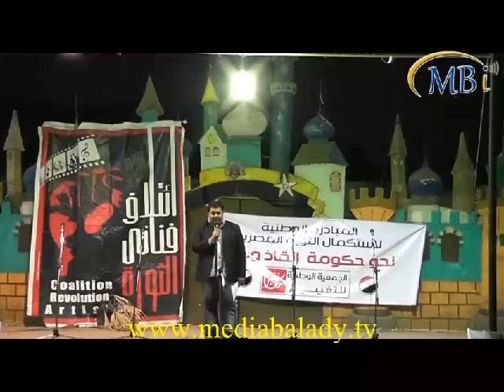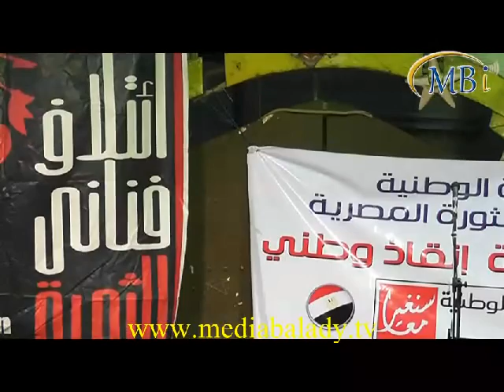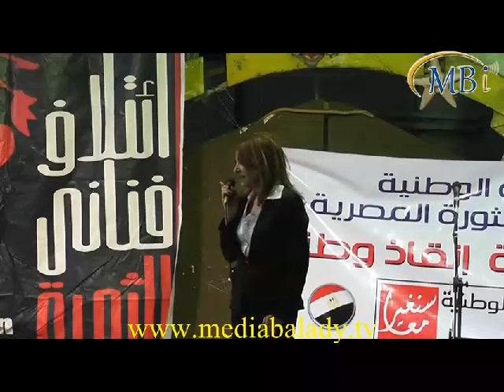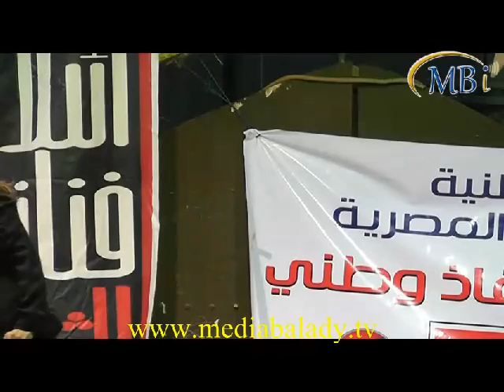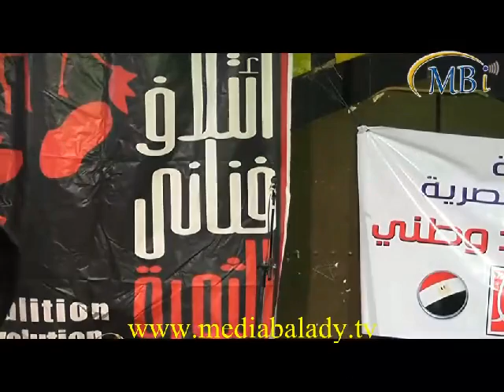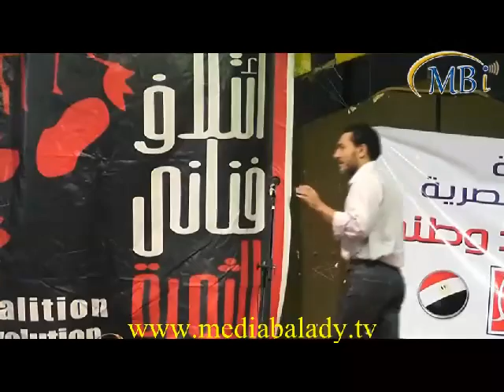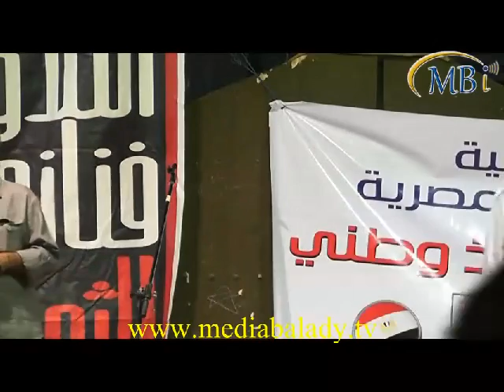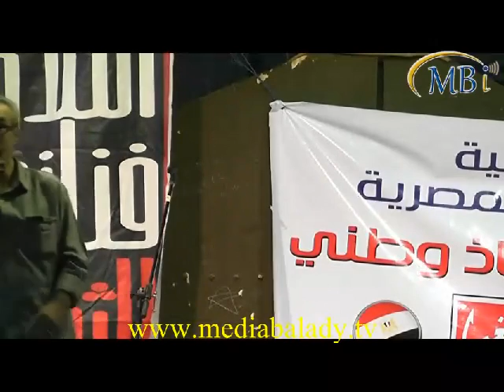مؤتمر نقابة الفنانين